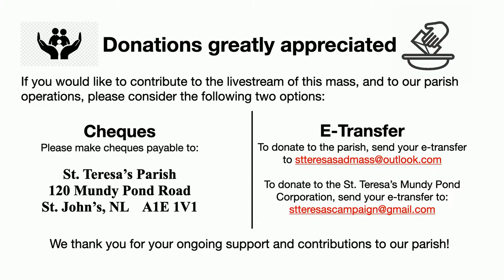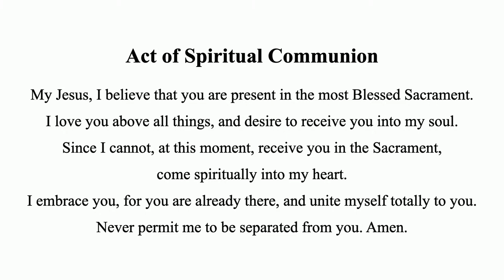Good Friday Service - Friday, March 29, 2024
Our Good Friday service. Streamed on Mar. 29, 2024.
Celebrant: Fr. David Louch, CSsR
Concelebrants: Fr. Ciro Perez, CSsR & Fr. Tony Bidgood, CSsR
Lectors: Janet Tobin & Don Crickard
Passion Readers: Catherine Blake, Michael Udeh, &
Musicians: St. Teresa's Parish 5pm Choir
Sacristan: Jane Higgins
Audio / Video: Michael Fagan